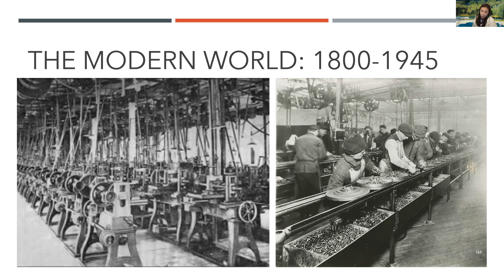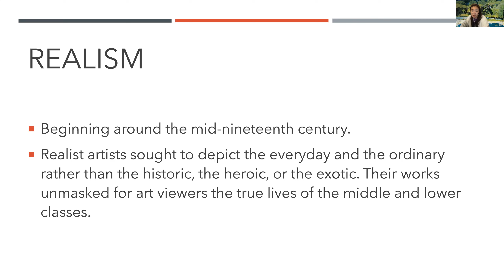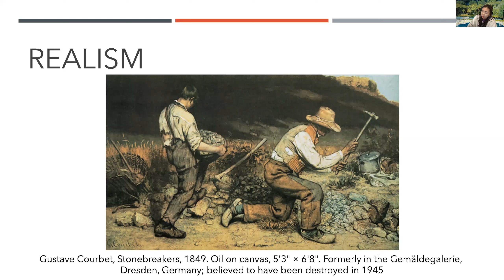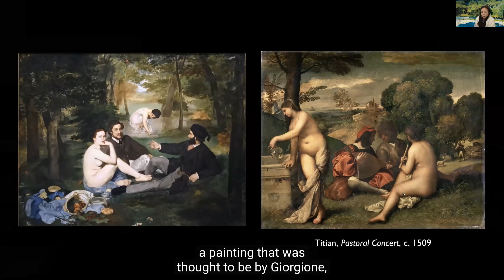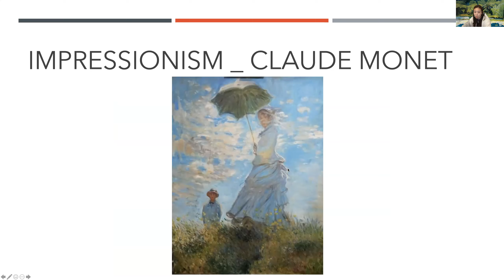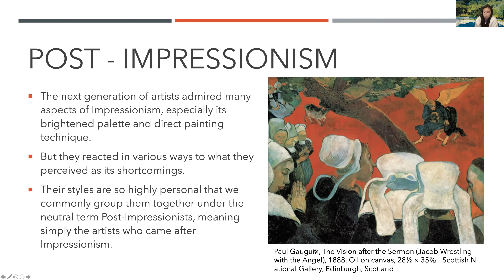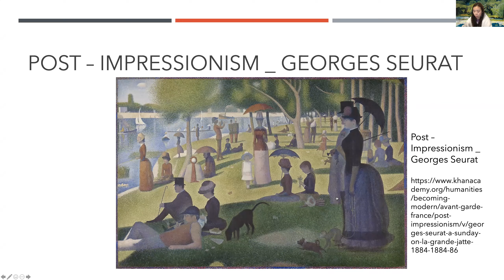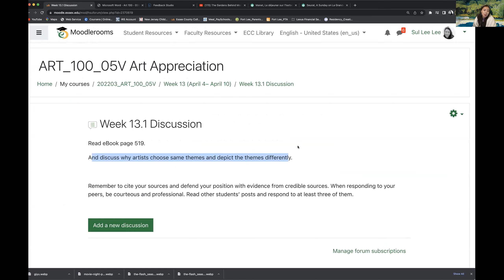Art 100 05V _ The Modern Art 1